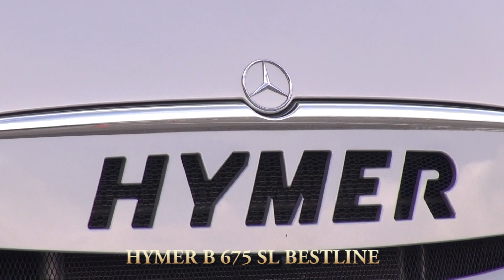キャンピングカーHYMER B 675 SL BESTLINE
超豪華キャンピングカー　HYMER B 675 SL BESTLINEを取材しました！